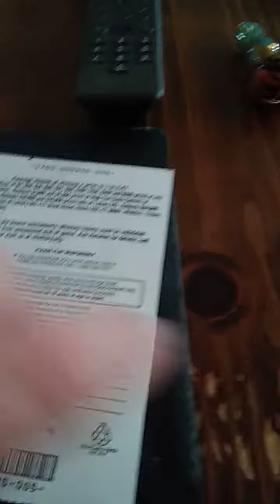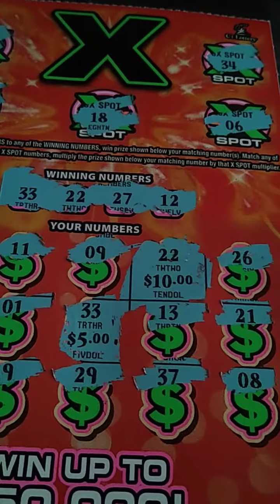I Miss Number LOL